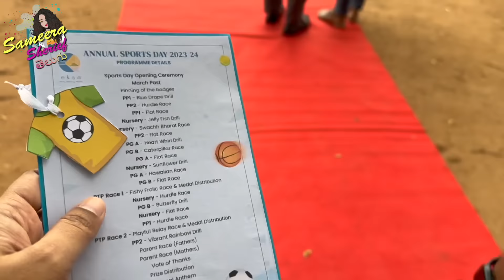Samantha Arhaan's Sports Day lo | Sports Competition | Sameera Sherief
LuvLap after bite balm